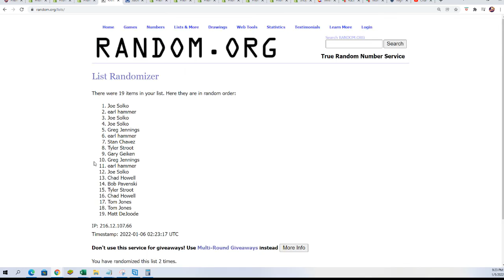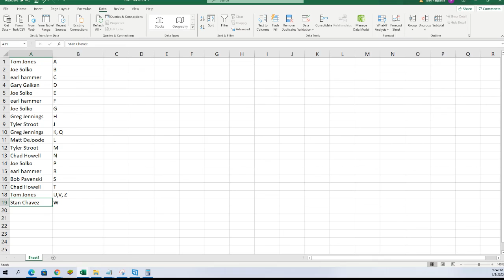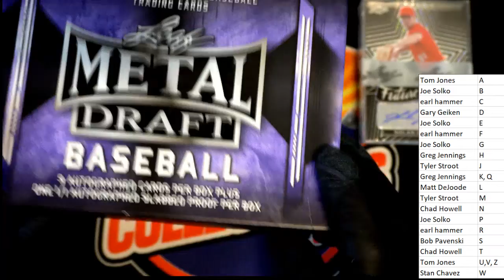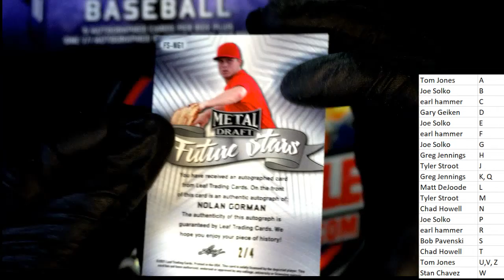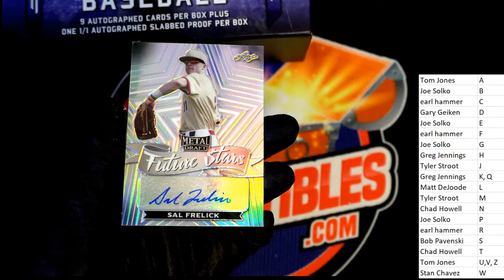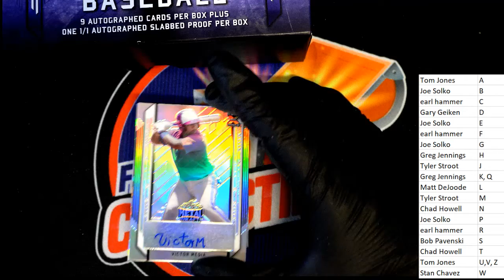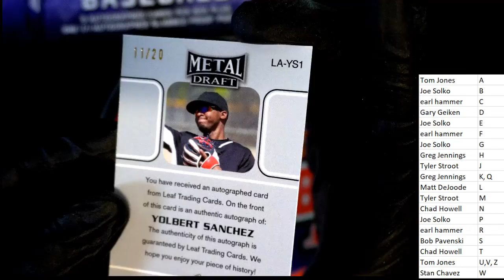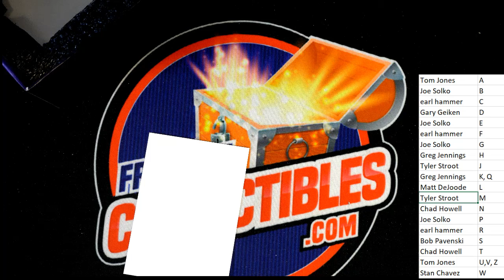2021 Leaf Metal Draft JUMBO ID 21LEAFDRAFTJUMB102